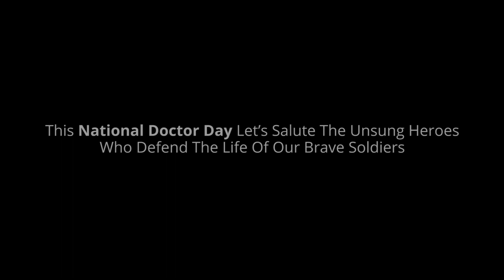Salute To Indian Army Medical Corps | National Doctors Day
अब घर बैठें करें DEFENCE की तैयारी , TRISHUL DEFENCE ACADEMY MOBILE APP से

👉 Don't waste your time in Lockdown, students have started taking admissions, HURRY UP and Book your class ASAP!

Online Learning: How to acquire advance skills to study online.The World's population has been told to stay at home to limit the spread of Covid-19 Coronavirus Pandemic. And as lockdown continues across the nation many students are heading to study online.Trishul Defence Academy provides you one of the most advantageous platform to achieve your dream by providing online classes during the period. After the lockdown gets over students can join offline classes too.

🔥TRISHUL DEFENCE ACADEMY MOBILE APP के Online Courses पर 30% तक की छूट !

Why TRISHUL DEFENCE ACADEMY MOBILE APP Online Course?
☑️ Complete Syllabus Coverage
✅ Learn Through Expert & Experienced Faculty Team
☑️ Topic Wise Quality Content
✅ Video & Audible Lectures
☑️ E-Notes & PDFs
✅ Practice Sets, Quizzes & Tests
☑️ 1 Year Validity
✅ 150 + Courses Available @ Nominal Fee

SSB Interviews, NDA, CDS, AFCAT, AirForce X/Y, Navy AA/SSR, Indian Coast Guard and Army. We Provide SSB Interviews for NDA, IMA, OTA, TES, UES, AFCAT, SSC Tech, JAG and Various Service Entry

🚀Affordable Quality Education at your Doorstep 🚀
☑️ Install the Trishul Defence Academy App Now☑️
Important Links –